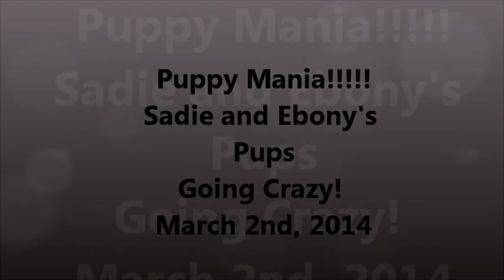Puppy Mania! Sadie and Ebony's Puppies going Luko Luko!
Sadie and Ebony's pups going luko Luko! Crying etc... I went out to see what was wrong with them.